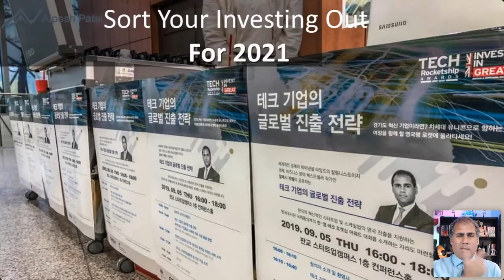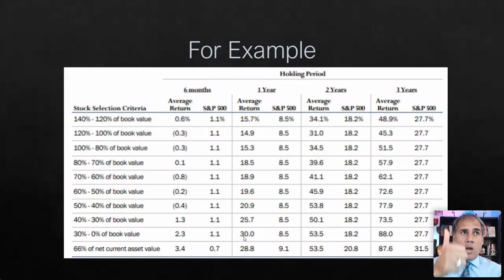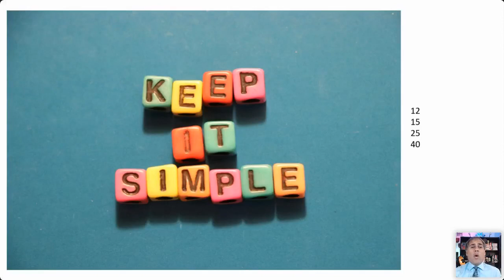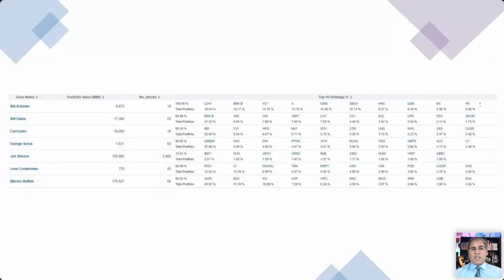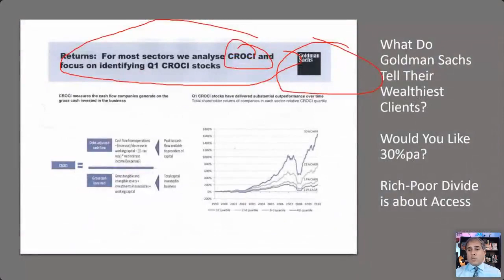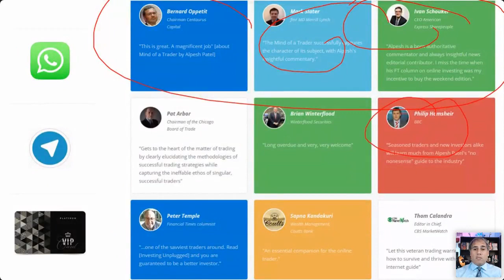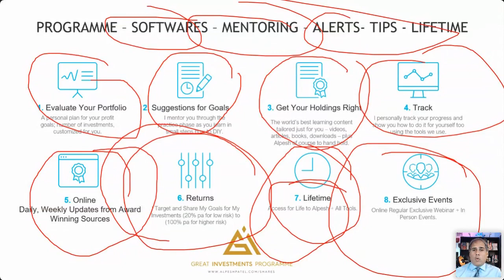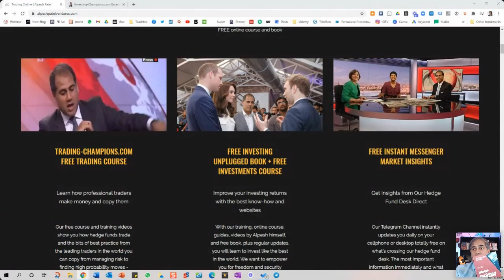How to Invest in 2021: Simple But Important Rules You Must Follow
We show the rules on investing using research from fund managers, banks, and wealth managers too. Investing is not simply picking a newspaper column or headline. We show how name recognition is fatal to investing success.

We go through the rules on cash flow, filtering for valuation, growth, income, and outperformance metrics.

We explain the 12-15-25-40 rule for returns.

00:00 How to Invest 2021 Webinar
01:17 Have Your Money Work Harder for You
02:30 Sort Your Investing Out for 2021
05:18 Keys to Investment Success
11:42 What Works in Investing
17:45 Research and Go Through Criteria
26:37 Keep it Simple With the 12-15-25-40 rule
31:42 Typical Bad Portfolio
36:08 Problem: When to Sell
36:48 Strategies to Pick Stocks
01:00:00 Important Factors
01:02:50 Mission to Teach People to Make the Most of Their Money
01:08:15 Great Investments Programme Mentor
01:13:35 Lessons from Today